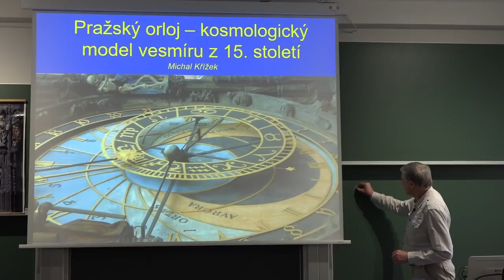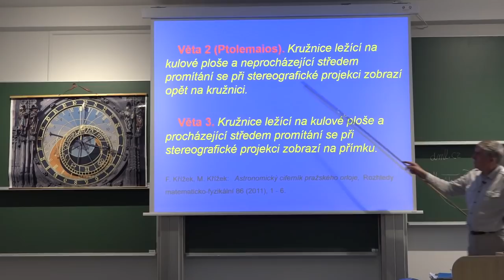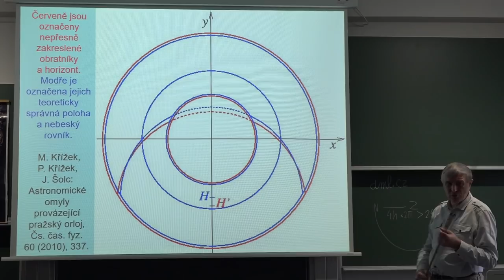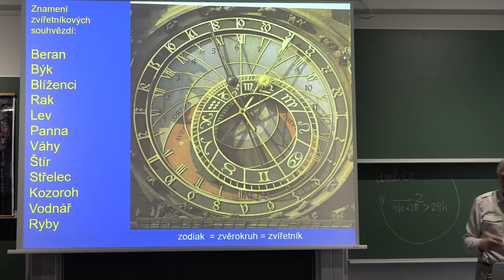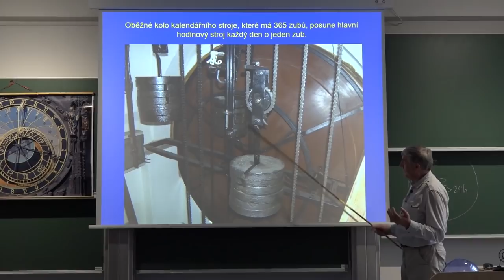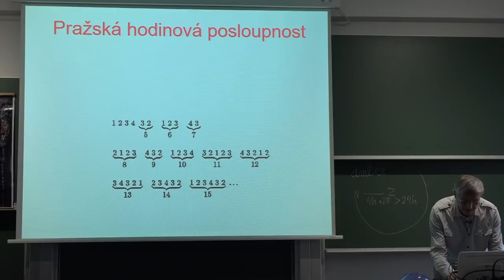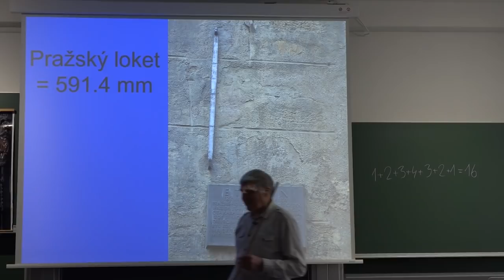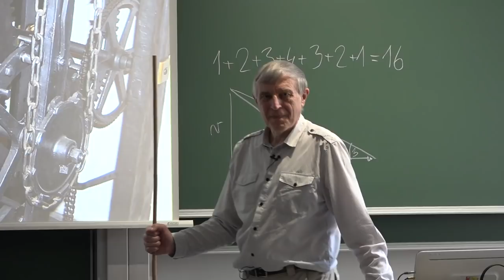Michal Křížek: Pražský orloj - kosmologický model vesmíru z 15. století (KS ČAS 10.5.2021)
Záznam diskusního příspěvku uvedeného 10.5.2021 v rámci původně plánované schůzky Kosmologické sekce ČAS, na téma:
Pražský orloj - kosmologický model vesmíru z 15. století.
Pražský orloj je sofistikovaný astroláb řízený hodinovým strojem. Jde vlastně o jednoúčelový analogový počítač, který znázorňuje okamžité polohy Slunce, Měsíce a jeho fází a také postavení jednotlivých ekliptikálních znamení vzhledem k nehybné Zemi. Ke konstrukci astronomického ciferníku tohoto geocentrického kosmologického modelu byla použita stereografická projekce ze severního pólu nebeské sféry do roviny tečné v jižním pólu. V deseti matematických větách ukážeme, jaká matematika se skrývá za konstrukcí orloje. Seznámíme se také s některými astronomickými omyly, které po staletí orloj provázejí.

Klíčová slova:
geocentrický model vesmíru, stereografická projekce, nebeský rovník, pražský horizont, zodiak, planetní hodiny.

Přednáší:
Prof. RNDr. Michal Křížek, DrSc. (Matematický ústav AV ČR).

Další informace:
dml.cz
(Pokroky matematiky, fyziky a astronomie, ročník 54, číslo 4/2009)
(Pokroky matematiky, fyziky a astronomie, ročník 58, číslo 3/2013)
Vzhledem k epidemickým opatřením jsou veřejné schůzky KS ČAS prozatím do odvolání pozastaveny, ale pokoušíme se realizovat alespoň jejich přednáškový obsah prostřednictvím zveřejněných záznamů.
Program plánovaných schůzek KS ČAS a link na případné záznamy je uveden na odkazu

Poznámka k přednáškovému obsahu KS ČAS:
Kosmologická sekce usiluje o poznávání světa metodami založenými především na vědeckém a skeptickém principu, ale také se nebrání snaze o propojování kreativních myšlenkových proudů, které někdy nemusí být zcela v souladu se standardními či mainstreamovými názory. Je založena na platformě svobodného šíření informací a není nijak svázána pravidly recenzovaných periodik. Hlavně však vždy ponechávala na moudrosti posluchačů, aby ze získaných informací  vytěžili maximum pro zdokonalení subjektivního modelu nejen vesmíru, či naopak, aby získali užitečná poznání tzv. slepých cest, kterážto velmi šetří drahocenný čas, ba dokonce mohou být docela cennou (anti)inspirací. Tento demokratický a dialektický princip bychom rádi zachovali i nadále, navzdory některým nepříznivým ohlasům v laické i odborné veřejnosti, žel stále častěji nezdravě polarizované. Nicméně přistupujeme k drobnému formálnímu doladění publikovaného obsahu tak, aby alespoň částečně byly odlišeny více odborné přednášky zvaných autorů (v programu schůzek budou barevně odlišeny), od tzv. diskusních příspěvků, které ne vždy musí vyjadřovat obecně přijímané ideje, či dokonce názor členů Kosmologické sekce. Můžeme navíc slíbit, že se budeme snažit minimalizovat případy, že by se v některé z těchto dvou skupin vyskytl někdo hlásající evidentní nepravdy. Za správnost obsahu přednášky odpovídá její autor.